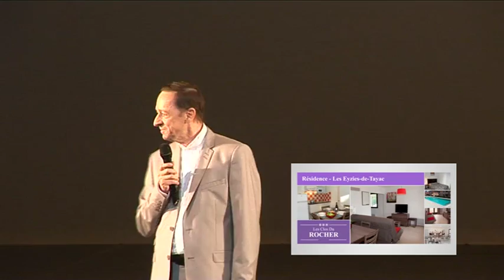Finale Super Mamies 2014 Nice Groupe Manureva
Sylvain Dauber PDG du groupe Manureva, sponsor et amis des Super Mamies